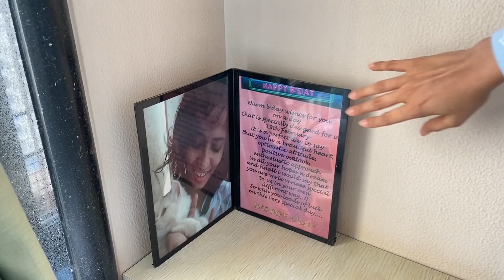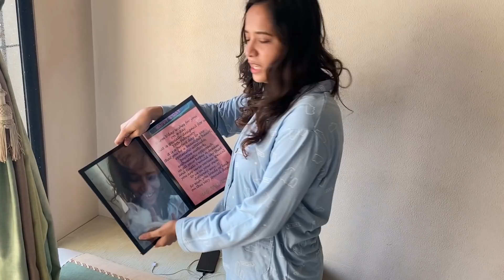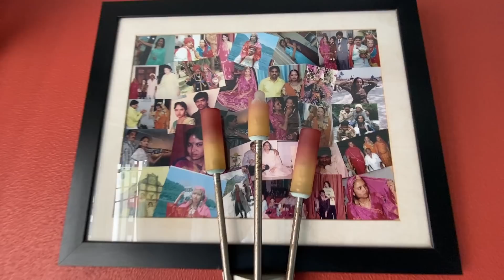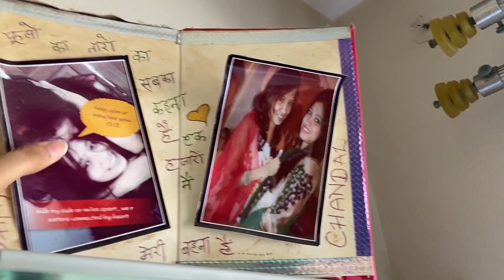HOUSE TOUR 😍 Suman Kothari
Finally a house tour video... i’l be moving out soon!! So be ready for more such Vlogs

Also, check out the FrontRow app and learn comedy from @Biswa Kalyan Rath on @FrontRow !

For Background Music i use Epidemic Sounds, you can get a free 1 month Trial by clicking the